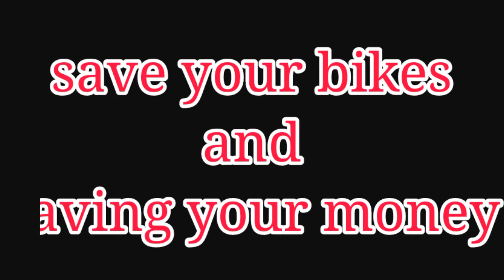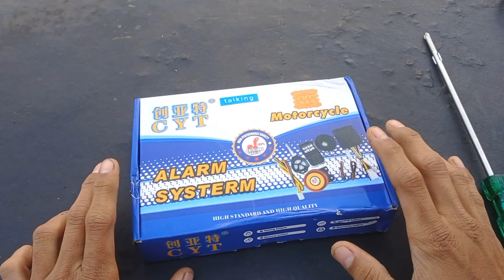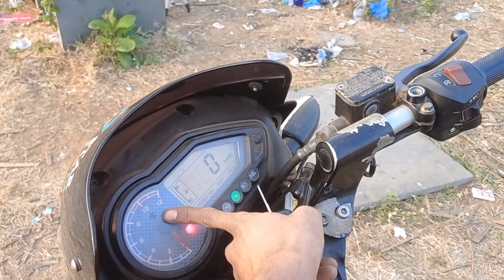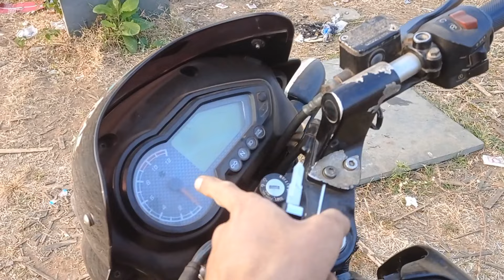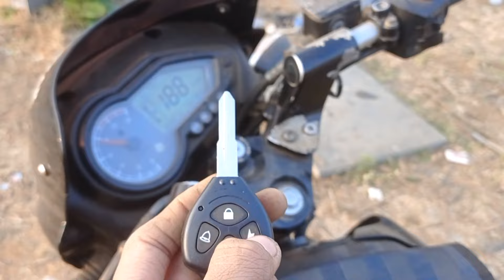pulsar bike alarm system//motorcycle remote control//bike remote control#7starled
Alarm with Talking System for All Bikes
only 999$

Bike battery:-.
Bike silencer exhaust:-.
Bike bumper guard:-.
Bike indicator grill set

7 Star LED

7 star led electronics. is a channel to, the technical skills towords all interested YouTube yours.

for more information please visiting

motorcycleremotestartinstall ,bikeremote system,bike remote,motorcycleremote start manual,7 star electronic,how to install anti theft alarm for bikes,how to install bike alarm,scooter alarm installation with remote start,honda motorcycle alarm syste,Police alarm system bike,పల్సర్ 150 సిసి బైక్ అలారం సిస్టం,motorcycles alarm install,Remote